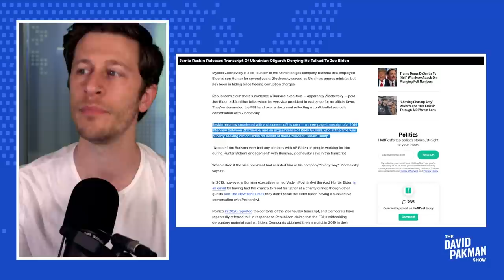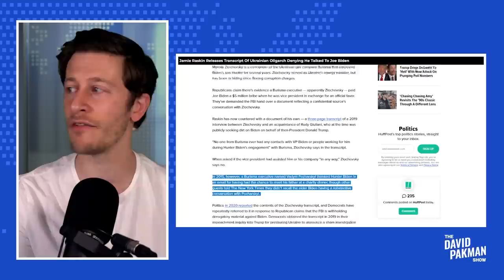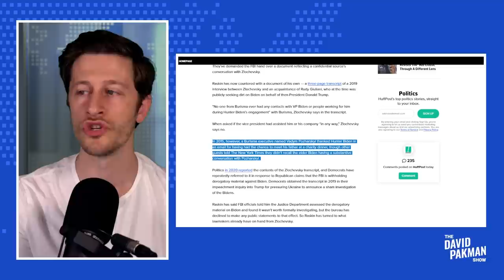Biden bribery "whistleblower" NEVER SPOKE TO BIDEN!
-- Jamie Raskin presents a transcript of the alleged Joe Biden "bribery" "whistleblower" admitting he never spoke to Joe Biden

Leave a Voicemail Line: (219)-2DAVIDP